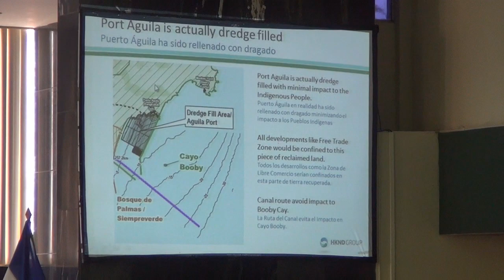Abundante diversidad sobre ruta del Canal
Los avances del estudio de impacto ambiental realizados por ERM en coordinación con Fundar, confirmaron la riqueza arqueológica y de biodiversidad que existe en la ruta canalera.